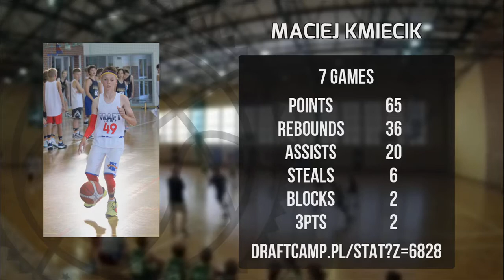Maciej Kmiecik Player Mixtape DC78 Junior Zambrów 2022